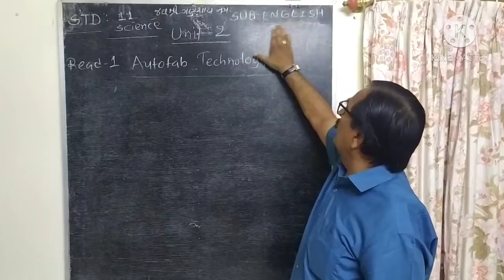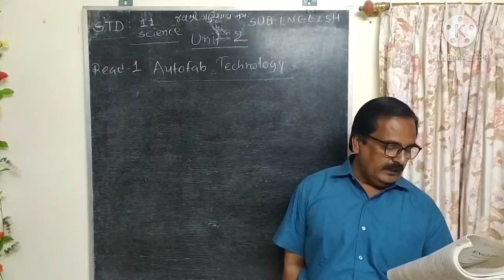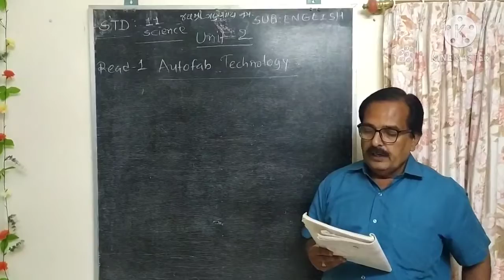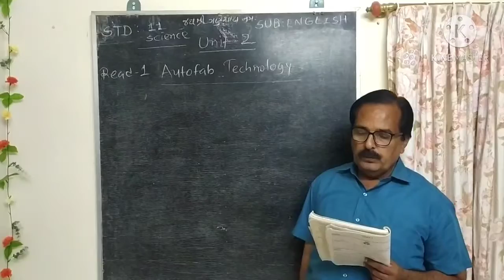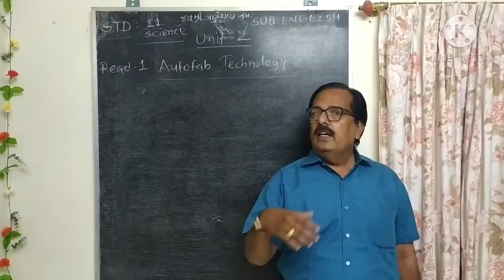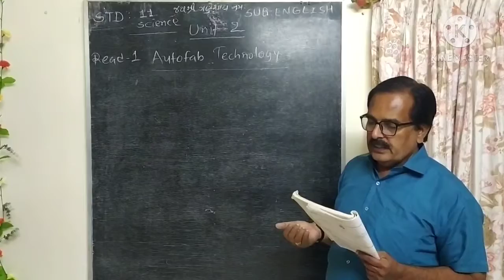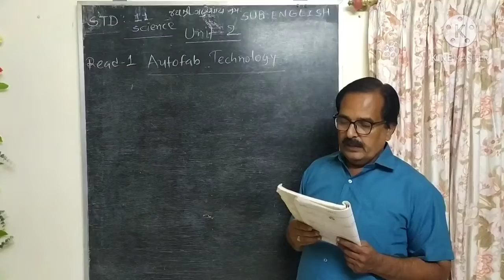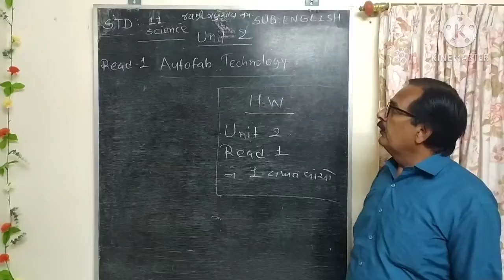STD-11 SUB-ENGLISH SHREE SARASWATI SCIENCE SCHOOL, PORBANDAR